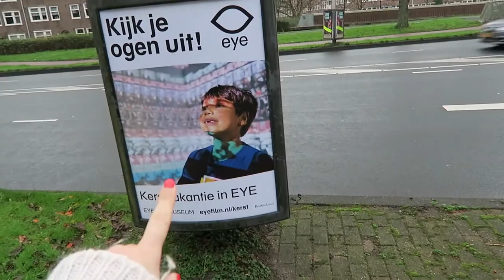BEST VIEW IN AMSTERDAM - TRAVEL VLOG 229 - ENTERPRISEME TV.